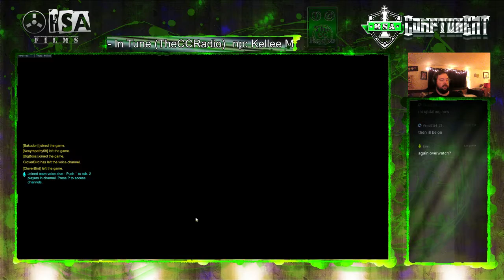First Quickplay back... Zen it up!!!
after not having played any games for a week I jump into Quickplay. Didn't do bad... didn't do amazing either... but I did win and played a strong role for my team!!!